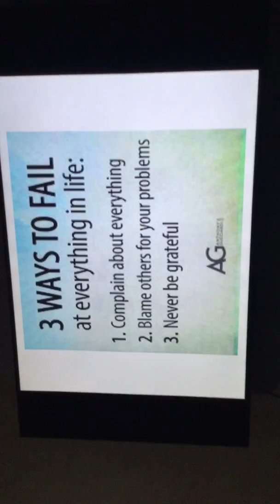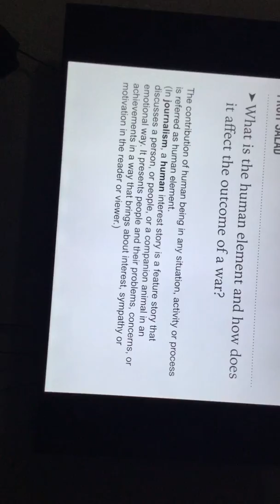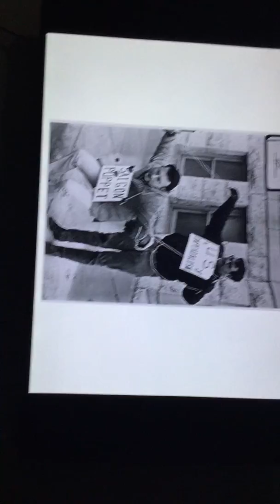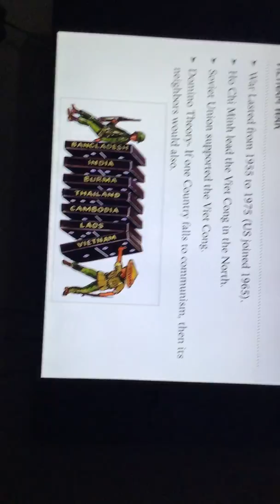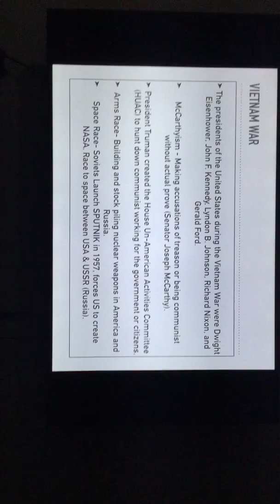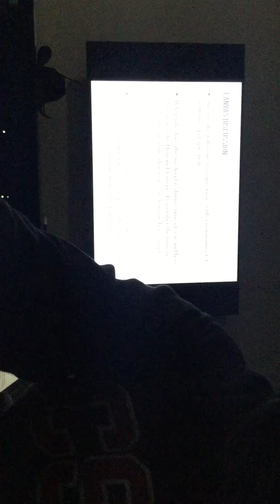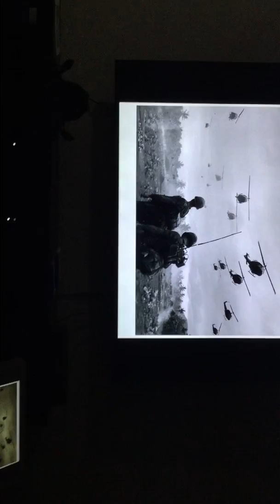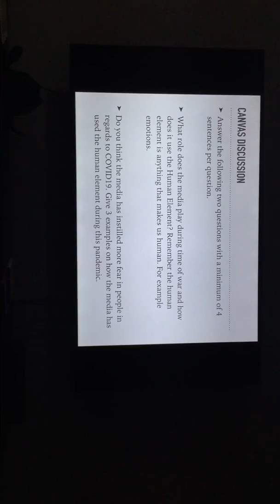DL Vietnam War